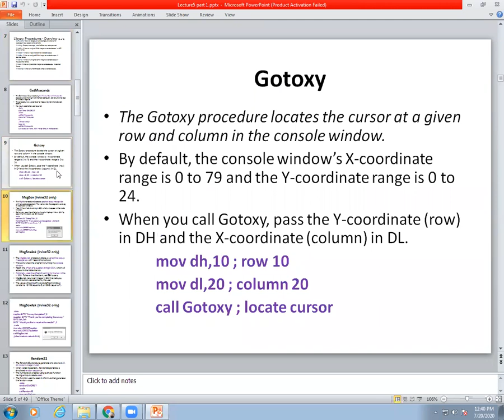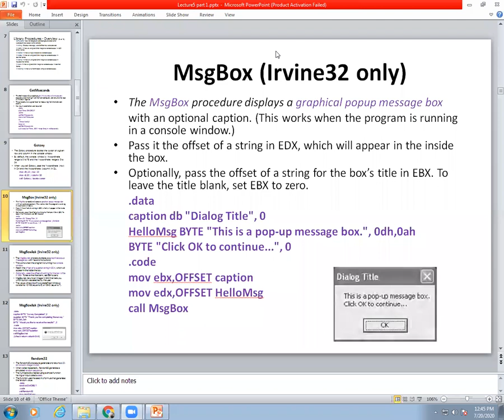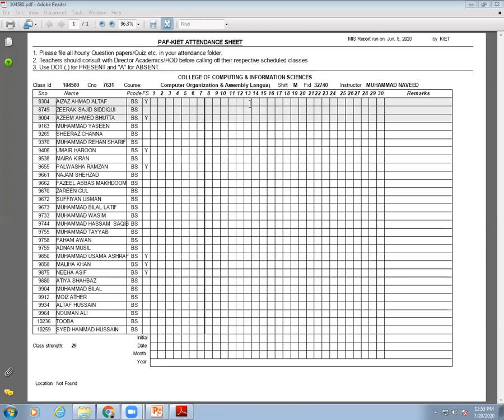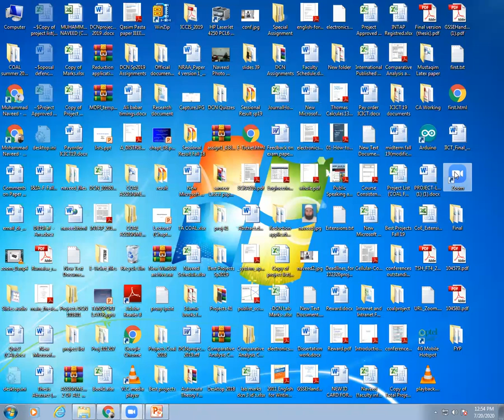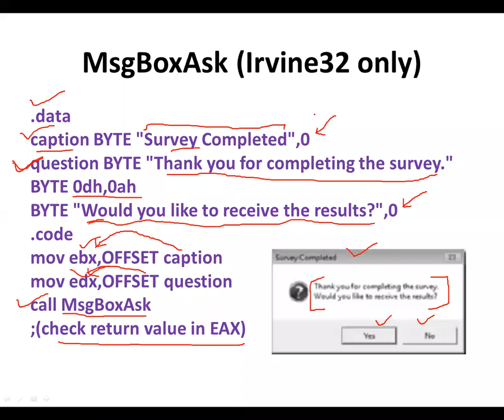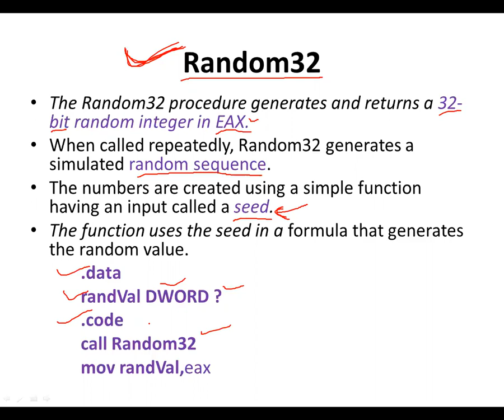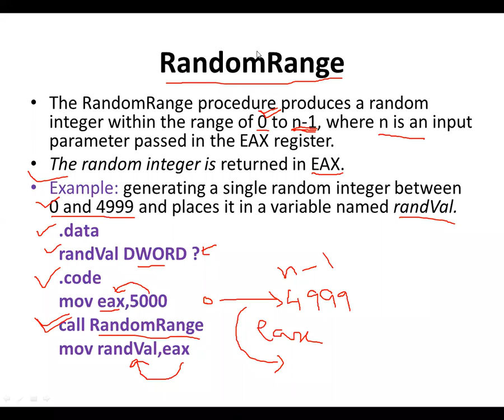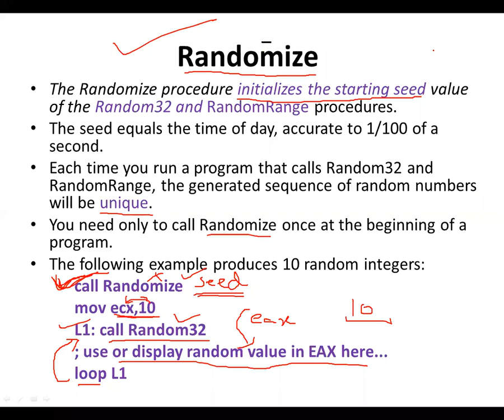Attendance and Irvine functions (Part 3)